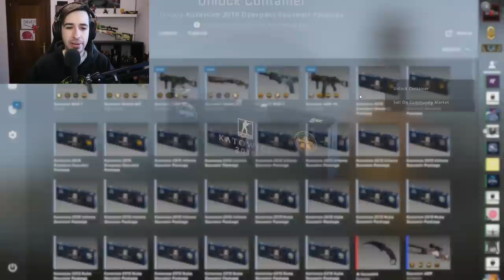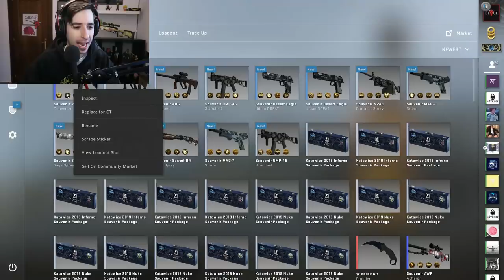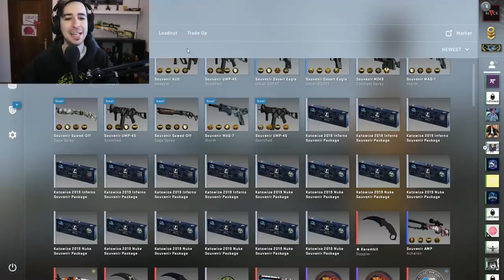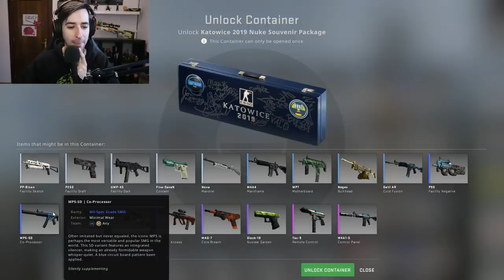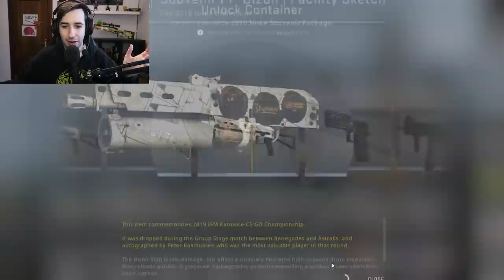ABRIENDO LOS MEJORES PAQUETES SOUVENIR DEL MAJOR